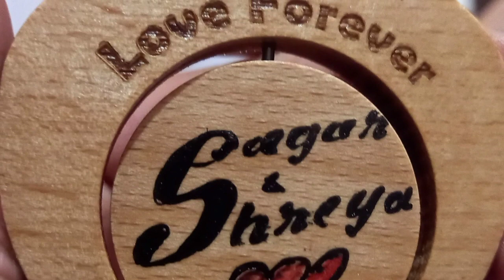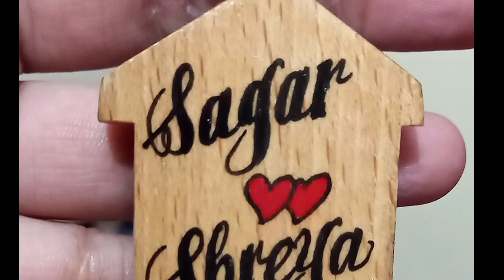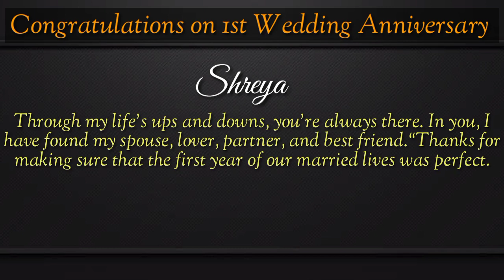Evangelist Sagar & Shreya Sagar 1st Anniversary Slide Show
Evangelist Sagar & Shreya Sagar 1st Anniversary Slide Show | Mere Waastey by Shamey Hans & Pari Hans|